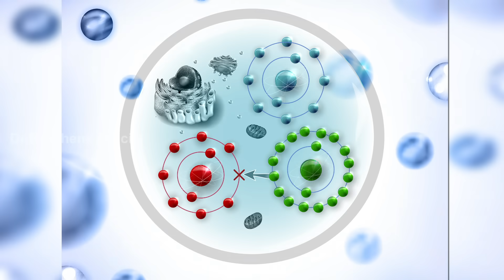How Instant Foods Affect Life? | Obesity | Diabetes | Hormonal Problems | Dr. Manthena's Health Tips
how instant foods affect life?,how instant food is made,how food is freeze dried,instant packed food,how food is packaged,food storage in food safety,hormonal problems,hormonal problems in females,periods hormonal problems,hormonal imbalance acne,